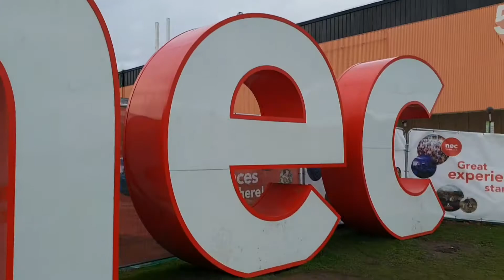Insomnia62 final day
sad times saying bye to all the great people we met